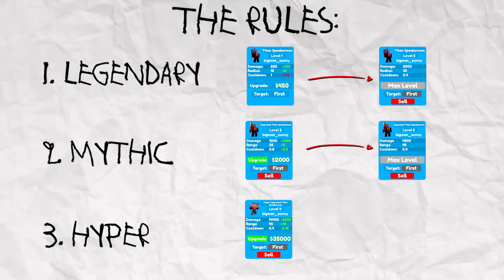Evolving HYPER SPEAKERMAN in Toilet Tower Defense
Evolving HYPER TITAN SPEAKERMAN in Toilet Tower Defense
Sunny and Melon plays TOILET TOWER DEFENSE but we're going to evolve our basic Speakerman all the way into the new strongest unit in the game, the HYPER TITAN SPEAKERMAN.